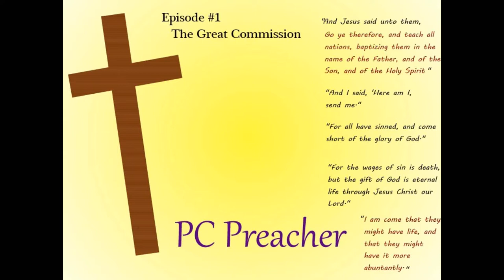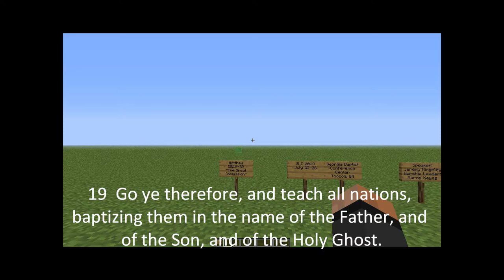PC Preacher EP 1 The Great Commission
I feel God is calling me to speak to those watching.  In Matthew 28:18-20, Jesus calls His disciples to spread the Word.  As followers of Christ, we are called to this same purpose.

I will try to get a lesson out every week, on a different passage of Scripture.
Thank you for your time, and I pray God opens your hearts to His Word.